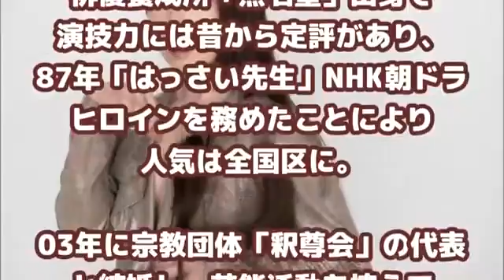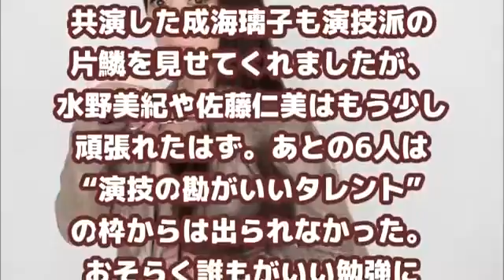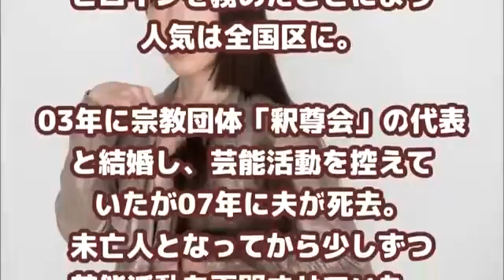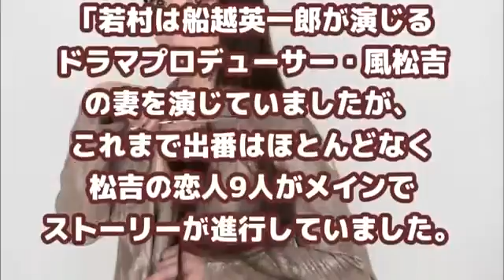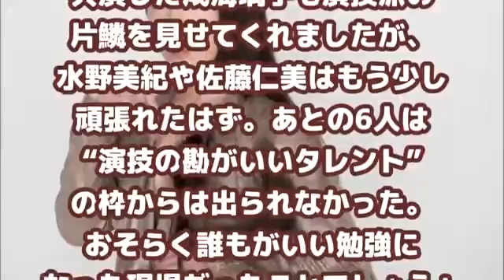Popular Videos - Mayumi Wakamura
若村麻由美、最終回を迎えたドラマ「黒い十人の女」にて、最終回で スバ抜けた演技を見せるｗｗｗ 引用元 : 若村麻由美 さんのファンへ..

渡辺謙 秘められた 芸能界 闇伝説の深層 今語り継がれる真実とは 【関連動画】 渡辺謙ブチギレ寸前！石橋貴明の発言が失礼過ぎた！映画以...